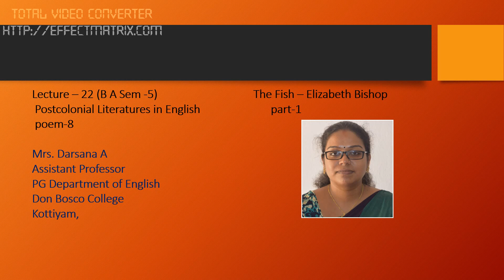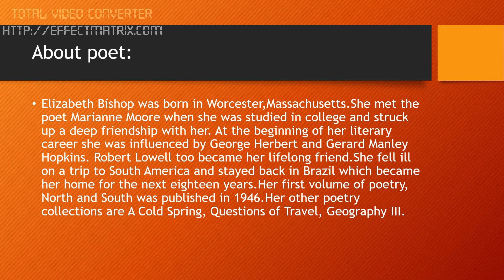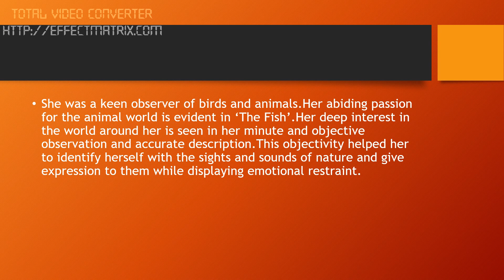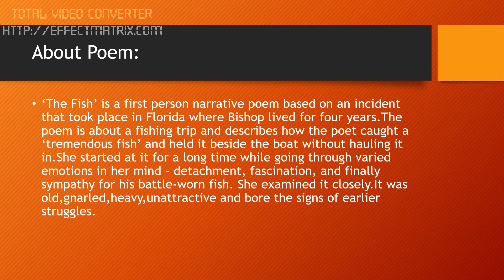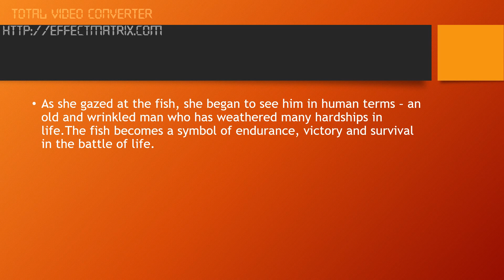POSTCOLONIAL LITERATURES IN ENGLISH B A ENGLISH SEM 5(LECTURE -22)POEM -8 THE FISH PART 1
Elizabeth Bishop was born in Worcester,Massachusetts.She met the poet Marianne Moore when she was studied in college and struck up a deep friendship with her. At the beginning of her literary career she was influenced by George Herbert and Gerard Manley Hopkins. Robert Lowell too became her lifelong friend.She fell ill on a trip to South America and stayed back in Brazil which became her home for the next eighteen years.Her first volume of poetry, North and South was published in 1946.Her other poetry collections are A Cold Spring, Questions of Travel, Geography III. She was a keen observer of birds and animals.Her abiding passion for the animal world is evident in ‘The Fish’.Her deep interest in the world around her is seen in her minute and objective observation and accurate description.This objectivity helped her to identify herself with the sights and sounds of nature and give expression to them while displaying emotional restraint.

• ‘The Fish’ is a first-person narrative poem based on an incident that took place in Florida where Bishop lived for four years. The poem is about a fishing trip and describes how the poet caught a ‘tremendous fish’ and held it beside the boat without hauling it in. She started at it for a long time while going through varied emotions in her mind – detachment, fascination, and finally sympathy for his battle-worn fish. She examined it closely. It was old, gnarled, heavy, unattractive and bore the signs of earlier struggles. As she gazed at the fish, she began to see him in human terms – an old and wrinkled man who has weathered many hardships in life. The fish becomes a symbol of endurance, victory and survival in the battle of life.